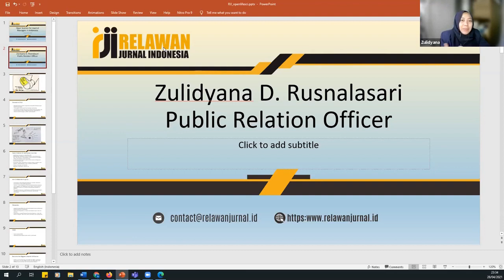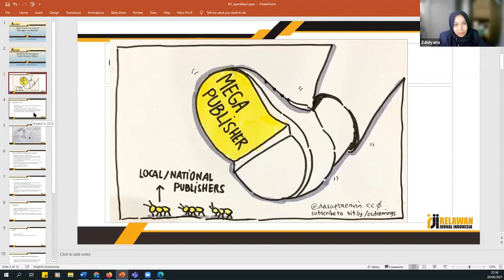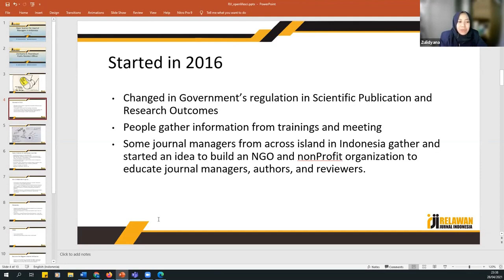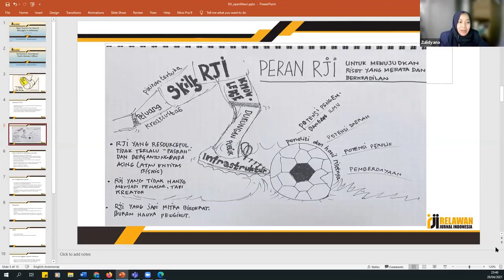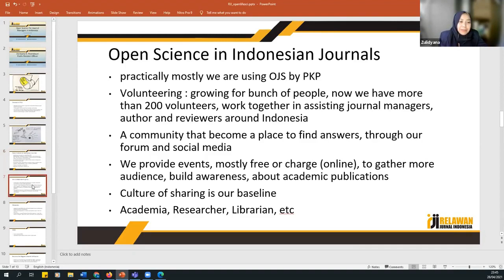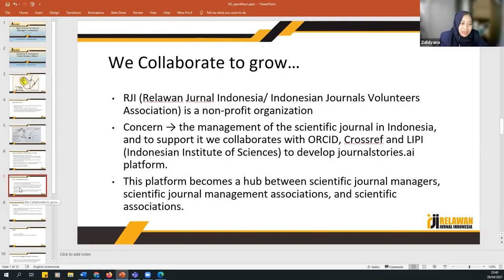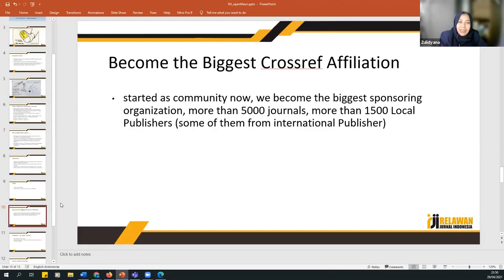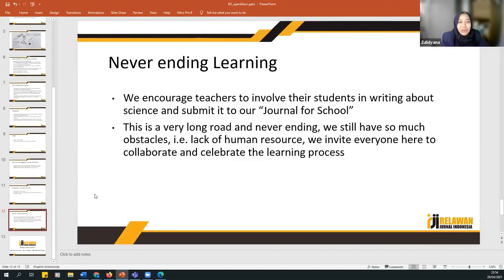[Arabic/English] Indonesia and the Impact on Open Science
This is an intro by OLS3 to Local and National Publishers in Indonesia and the Impact on Open Science. The Open Life Science (OLS) program is a mentoring & training program for Open Science ambassadors.

We encourage further translation in other languages beyond English and Arabic. We welcome all contributions to improve this project, especially first-timers. To find out how you can contribute, visit this page: